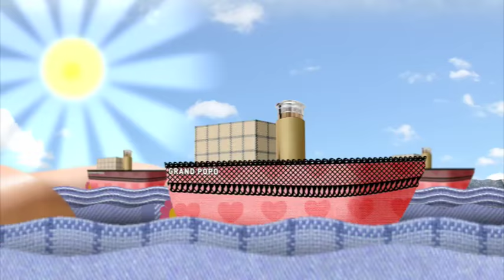2009 commercial showreel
A compilation of various commercial work I've been doing recently(ish). Just thought I'd upload this in case anyone is wondering where the hell I've been for the last year or so.

Projects on the reel include the title sequence for BBC2 show 'Genius', 'My Territory' music video and a number of videos for CBBC and Blue Peter